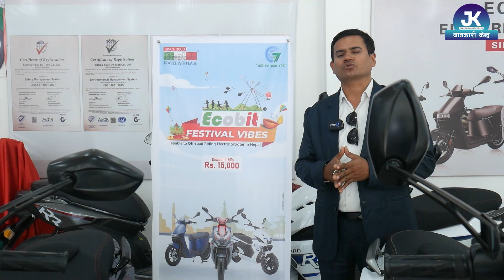Ecobit Electric Scooter बारे सम्पूर्ण जानकारी || Jankari Kendra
Electric Scooter Price In Nepal 2023 || Jankari Kendra ||